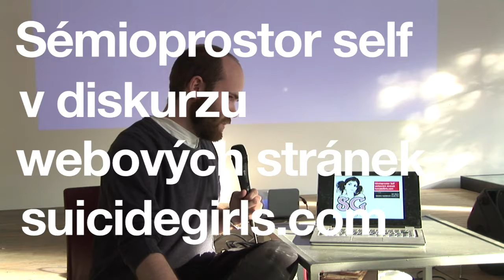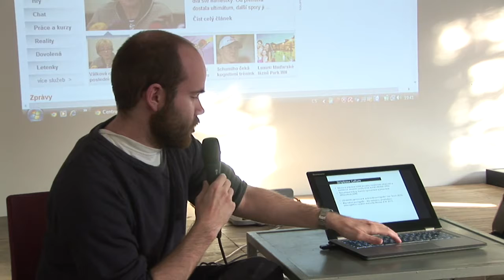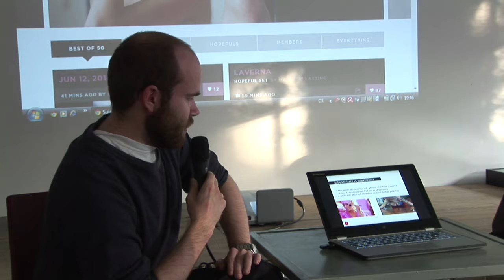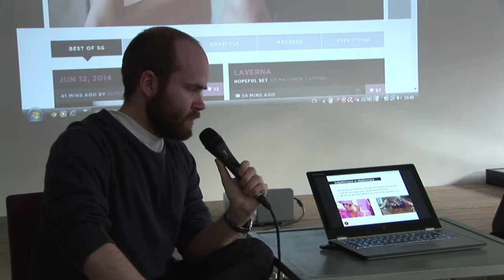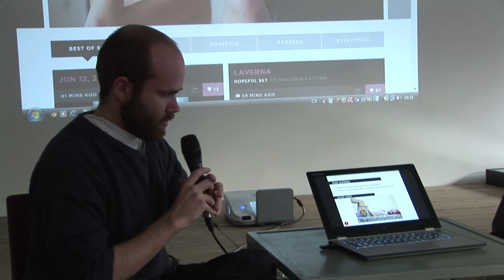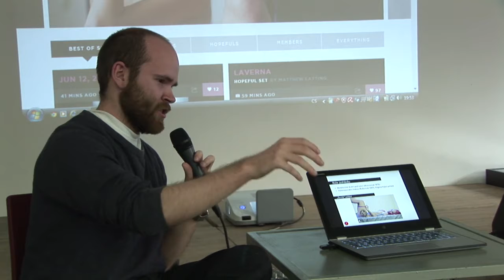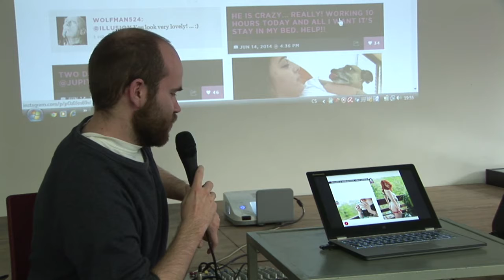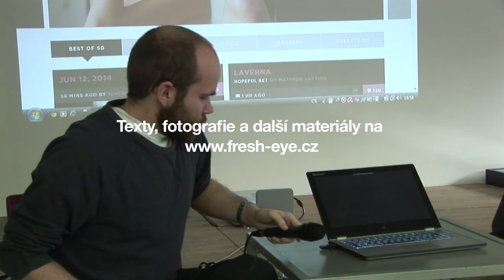Obraz versus Call of Papers // Jan Vávra